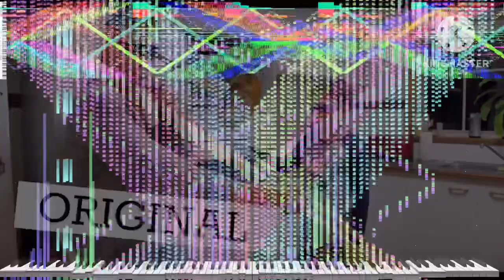[Black Midi] When Jelly's Parents Aren't Home, 3.2 Million notes, XAE.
MIDI info.
File name; [xae]When Jelly's Parents arn't home.mid
File size; 19.3MB
Notes; 3,206,135.
Blacker; XAE.

Software info.
Editing software: KineMaster
Soundfont; Zxythpiano Extreme.
Synth; KMC.